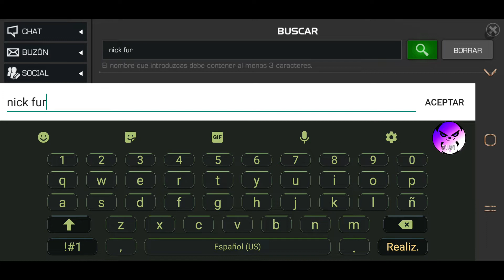Objetico 11 Nick Furia / MARVEL BATALLA DE SUPERHEROES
Espero les sirva chicos y chicas 😎